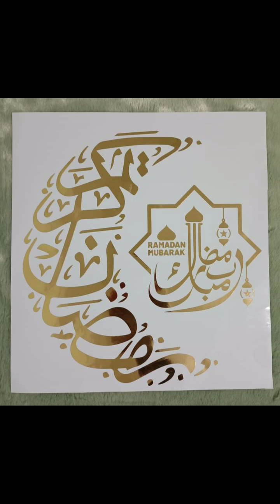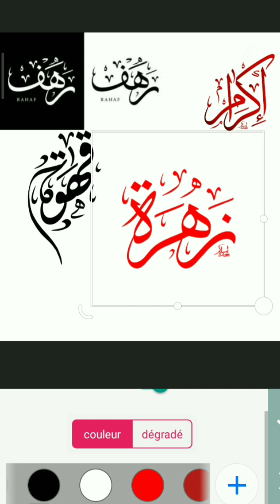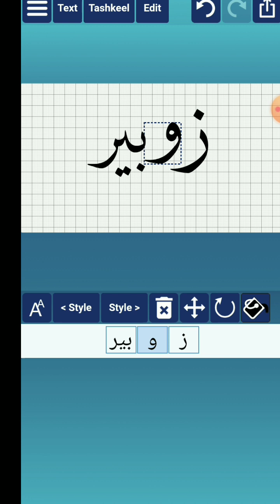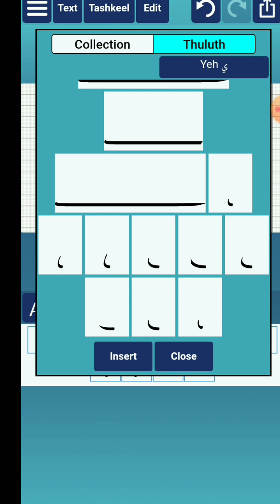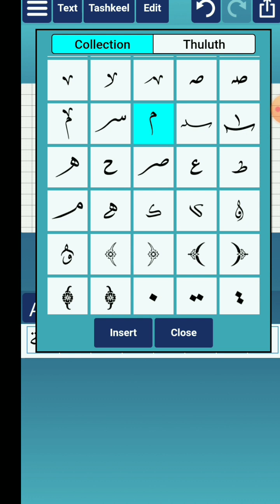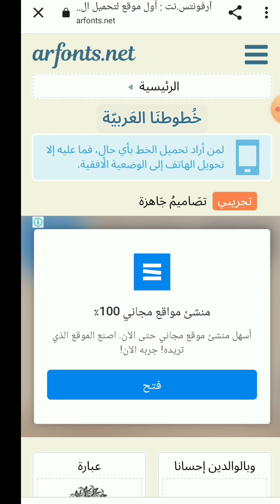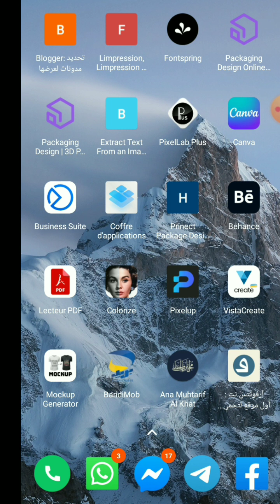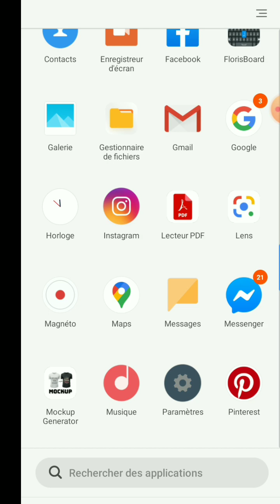طريقة الكتابة المزخرفة المستعملة في التصماميم وسر الكتابة الذهبية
تطبيق اتا محترف الخط
تحميله من متجر بلاي سطور playe store
موقع ارت فونتس
حسابي على الفيس بوك flo wer
طريقة الكتابة المزخرفة
كيفية تزيين الاواني بفينيل الاسطح الجهاز المستعمل في قص الفينيل الذهبي سيلوات كاميو 3
silhouettes camio3
الكتابة الذهبية